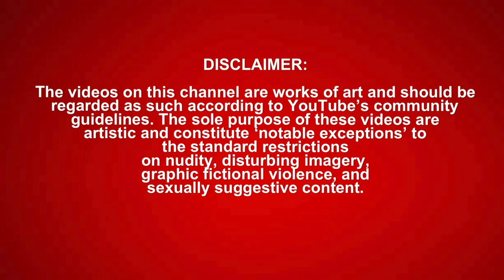SML Movie: Scream 2 (reaction)